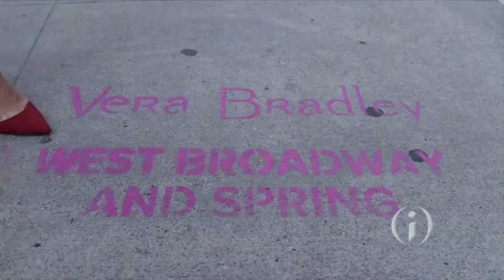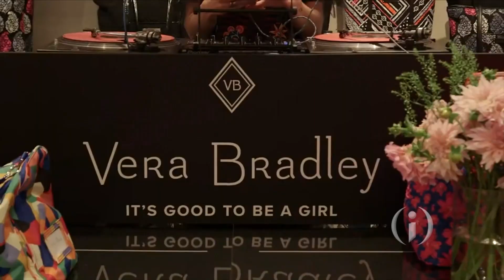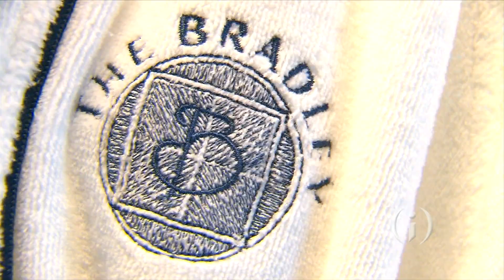Around INdiana: The Bradley Hotel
Northeast Indiana’s newest boutique hotel opened its doors for guests this week. Mary-Rachel Redman heads to Fort Wayne to check out the botanical-themed Bradley Hotel, the city’s newest addition to its waterfront revitalization efforts.